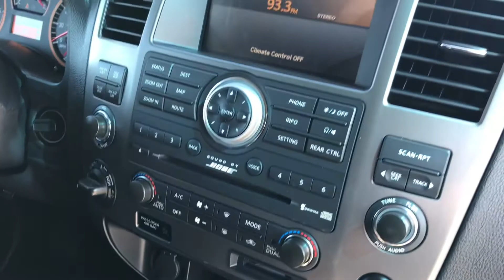2010 Nissan Armada Platinum For Sale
Hurry in for our HUGE SALE!!!

We have a large selection of vehicles that are priced to sell. We have the best deals in the business and the coolest inventory. Hurry in before the one you want is gone.